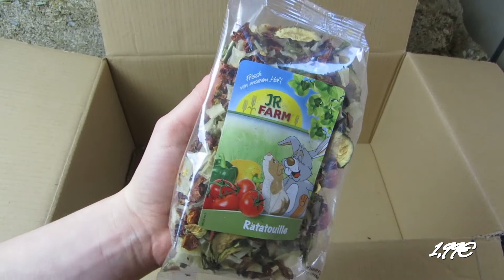Zooplus UNBOXING #4 📦❤ MyGerbilsWorld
Hey, schau doch mal rein!❤

Heute gibt es von mir ein kleines Zooplus Unboxing.

Viel Spaß!🐭❤

mygerbilsworld

MyGerbilsWorld